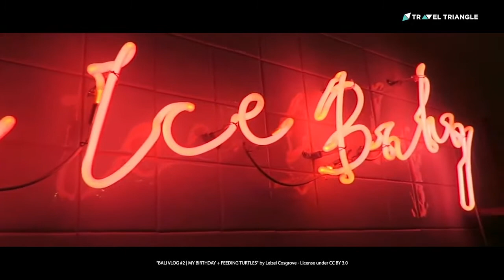Best Places for Honeymoon Destinations Bali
As per World Atlas, Bali takes up around 2,174 square miles of land in the arrangement of islands that make up the nation of Indonesia. The island, which is along the southern tip of Asia, borders the Indian Ocean, a few oceans and the Bali Strait, what isolates it from the island of Java. Its scope and longitude facilitates are 08° 39' S, 115° 13' E, reports World Atlas. It's just eight degrees south of the equator, making it moderately warm all year.